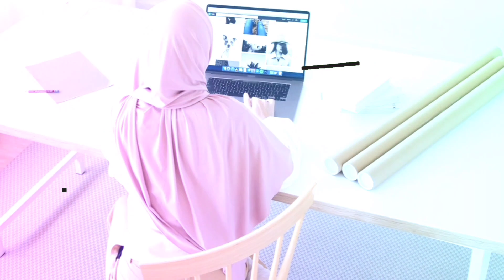Tular Video Lagu Terakhir Arwah Hamdan Bersama Senario Sebelum Menghembuskan Nafas Terakhir!